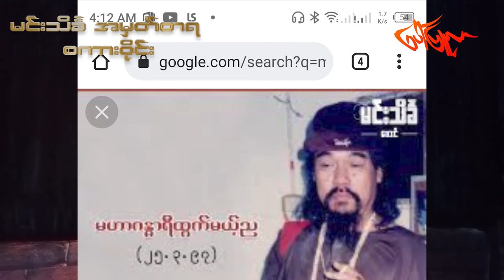မင်းသိင်္ခအမှတ်တရစကားဝိုင်း | မင်းသိင်္ခ နှင့် ဆရာဇင်ယော်နီ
ဆရာမင်းသိင်္ခအိမ်မှာ နေပြီးအိမ်မှုကိစ္စကူလုပ်ရင်း အမှတ်တရများစွာရှိခဲ့တဲ့ အကြောင်းကို ဆရာ ဇင်ယော်နီက စိတ်ဝင်စားဖွယ်ရာ ပြန်လည်ပြောကြားခဲ့သည်ကို တင်ဆက်ပေးလိုက်ပါတယ်။